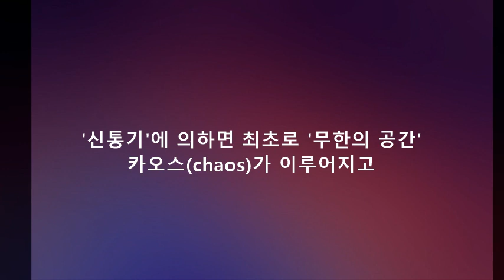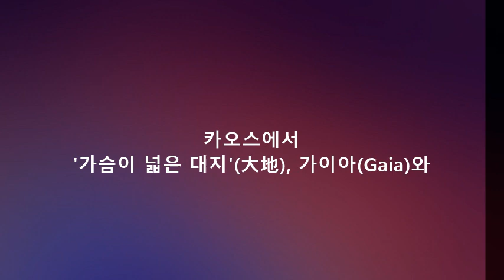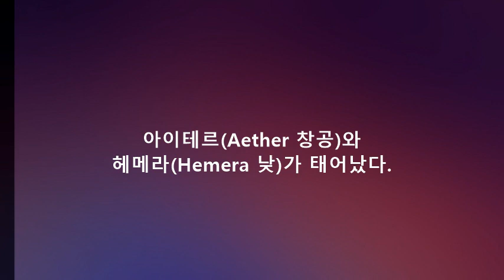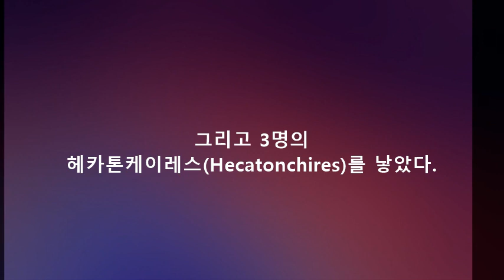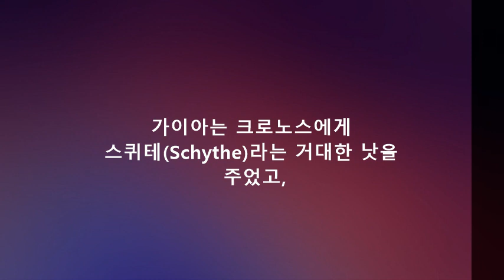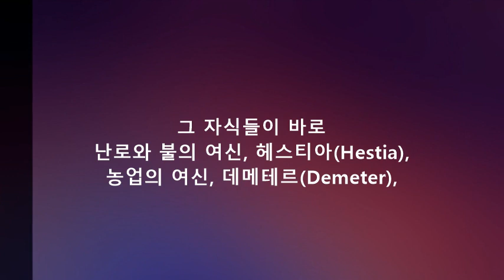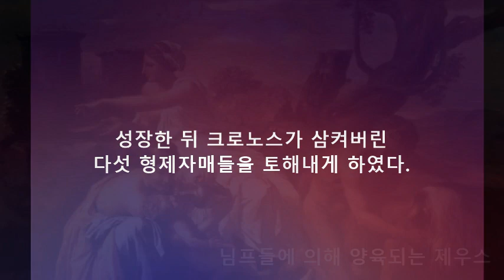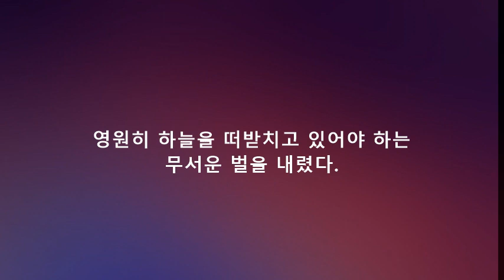그리스 신화 (1)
그리스 신화에서는 절대자가 있어 이 세계를 창조한 것이 아니고,
만물은 자연히 이루어져 각기 제자리를 차지하고 있었으며,
신들도 인간처럼 나중에 생겨났다고 하였다.

BC 8세기에 이를 정리해 서술한 작품이 '헤시오도스'가 쓴  신통기(神統記)다.

'신통기'에 의하면 최초로 '무한의 공간',  카오스(chaos)가 이루어지고
카오스에서 '가슴이 넓은 대지'(大地), 가이아(Gaia)와
'영혼을 부드럽게 하는 사랑'  에로스(Eros)가 나타났다.

에로스는 모든 신들 중에서도 가장 아름다운 신이었다.
에로스는 모든 신과 사람의 팔다리를 무기력하게 만들고
마음 속에 합리적 사유나 지혜로운 결단이 자리잡지 못하게 한다.

즉, 에로스는 온 우주에 존재하는 온갖 종류의 사랑을  모두 포괄하는 신이었다.

그러나 후세에 이르러 에로스 신의 의미가 점차 축소되어
미의 여신인 아프로디테의 아들로 바뀌게 된 것이다.